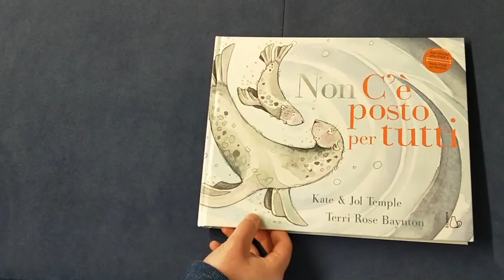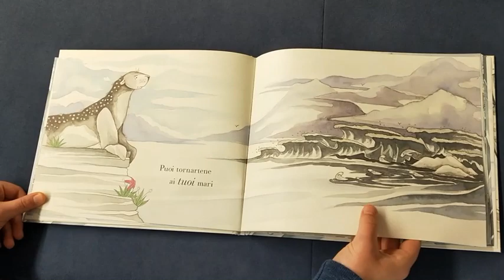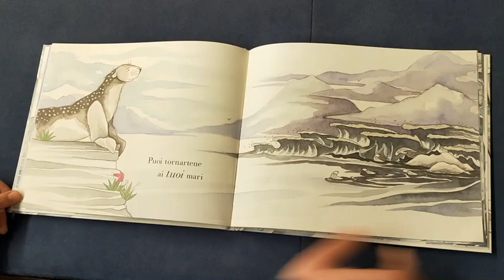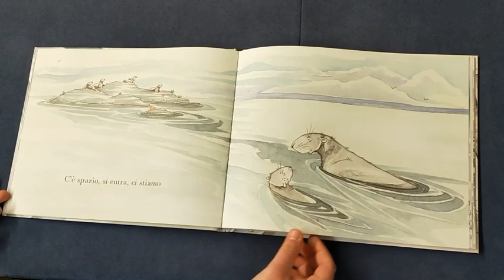Non c'è posto per tutti - Kate e Jol Temple, Terry Rose Baynton - Il Castoro